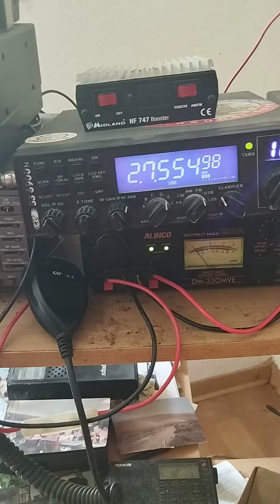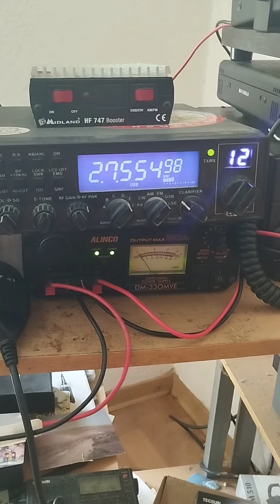27. April 2024